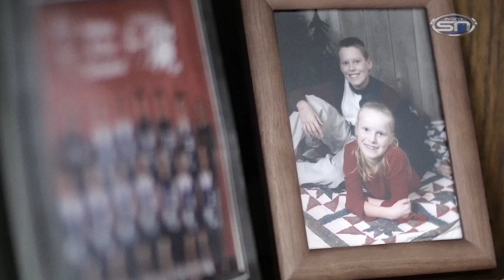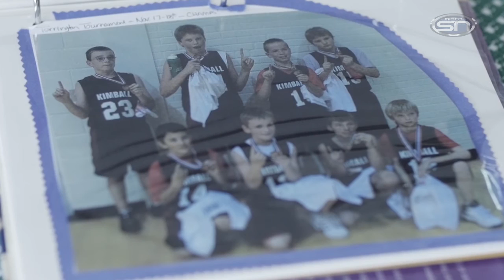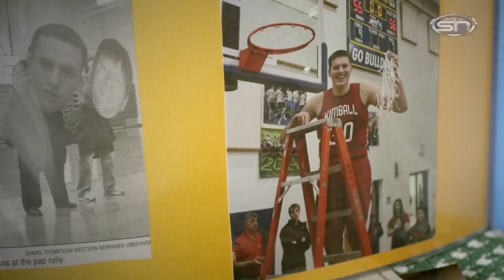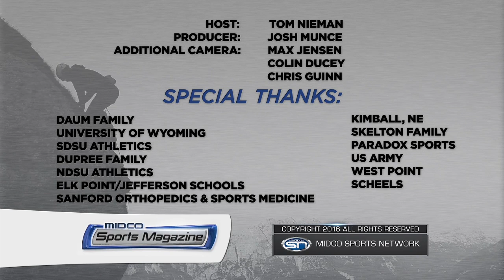Midco Sports Magazine - Mike Daum - 11.7.16